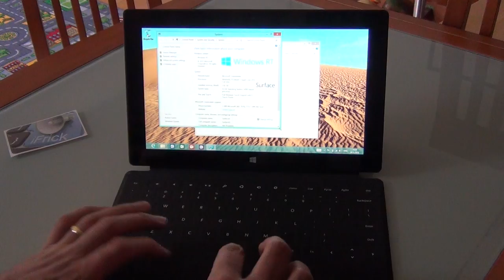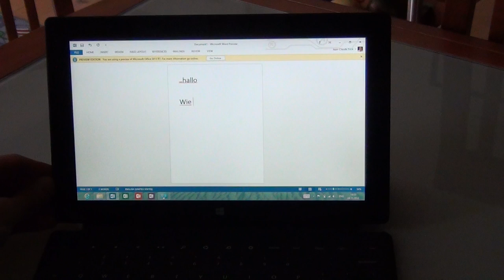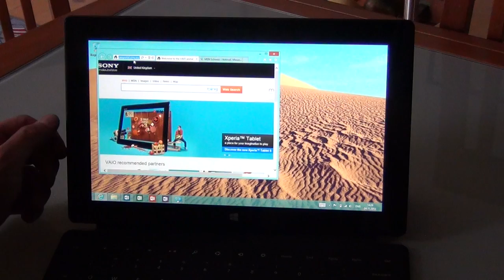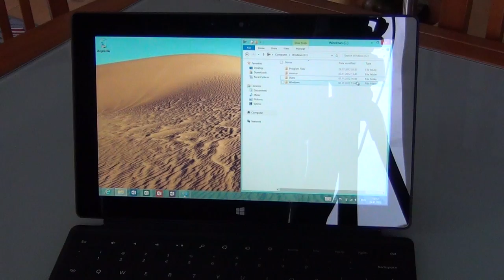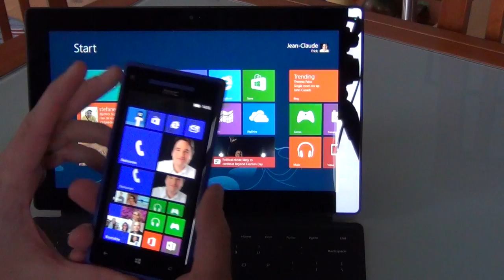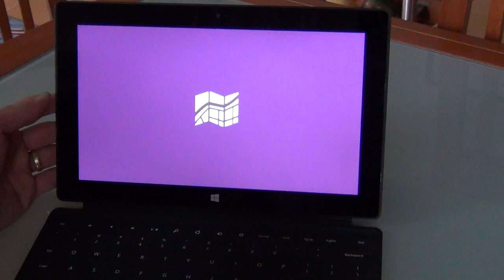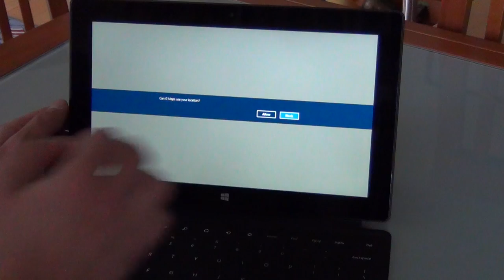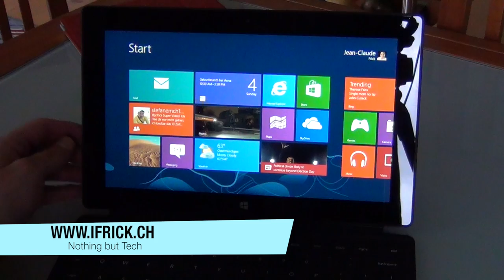Test Microsoft Surface Tablet und Windows RT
Jean-Claude Frick testet das erste Microsoft Tablet mit Windows RT. Der iFrick ist beeindruckt vom Power des Gerätes und dem Potential von Windows 8